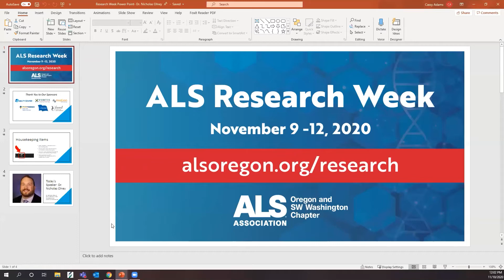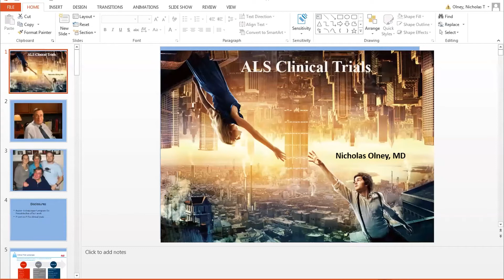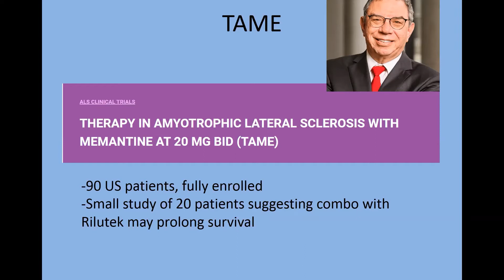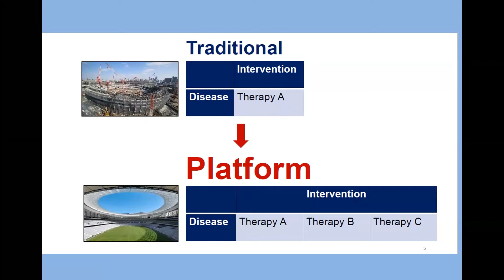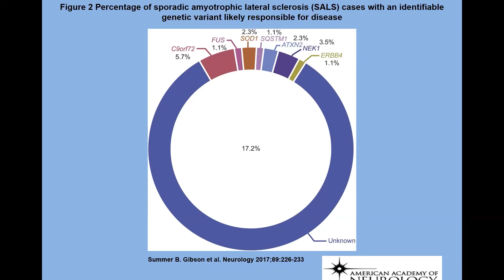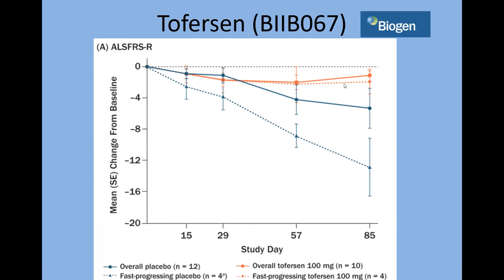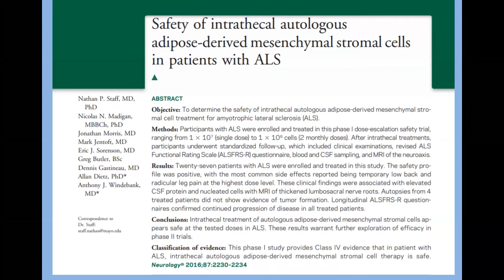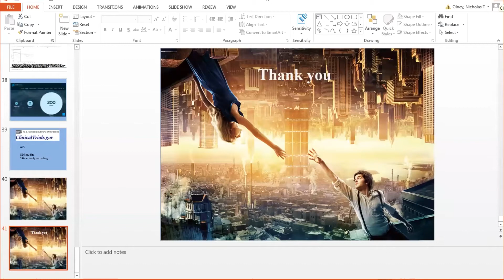ALS Clinical Trials Update | ALS Research Week 2020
Dr. Nicholas Olney presents an ALS clinical trials update as part of ALS Research Week 2020. Recorded on November 10, 2020.